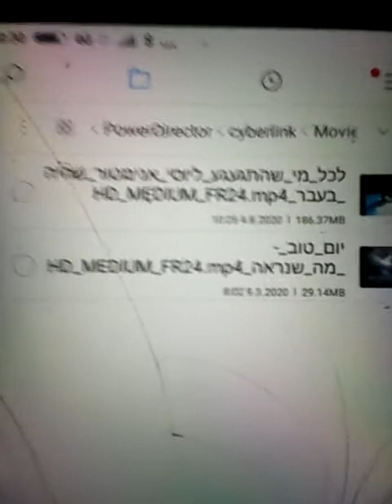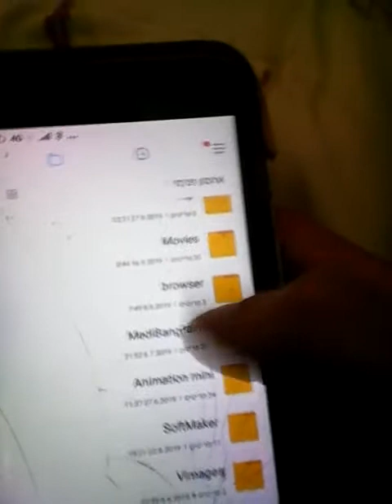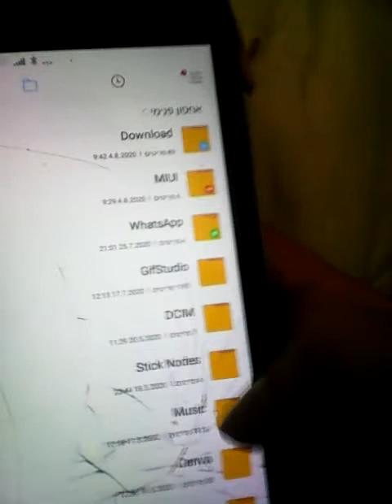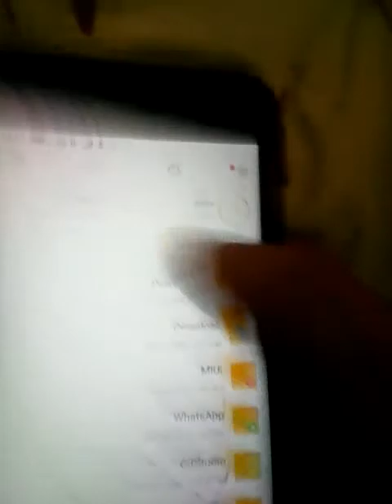לכל מי שהתגעגע ליוסי אנימטור שהיה בעבר